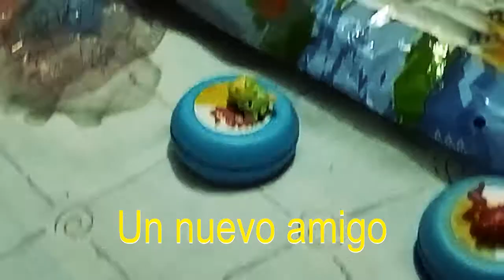010 Un nuevo amigo parte 1. lost kitties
Un nuevo amigo parte 1